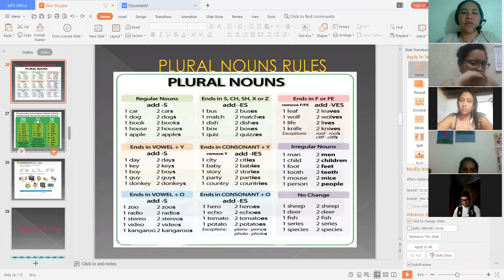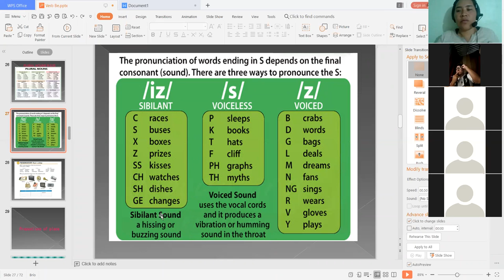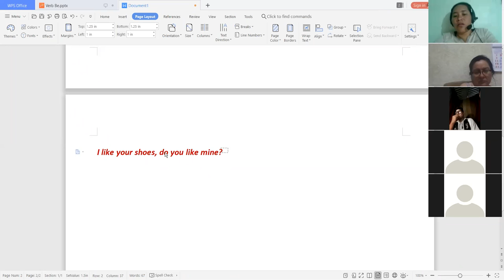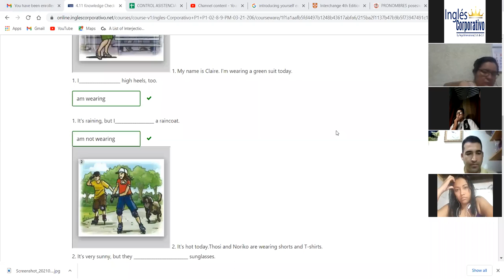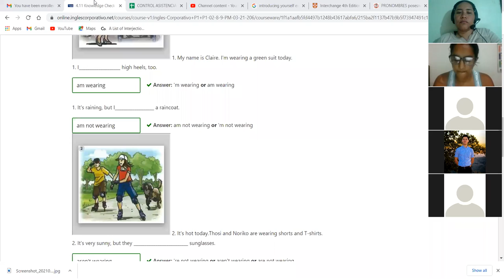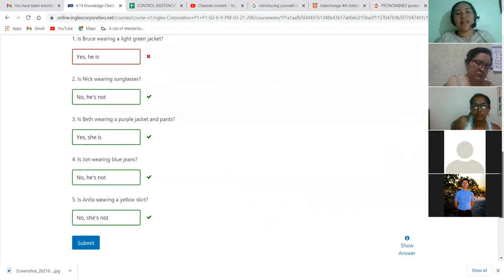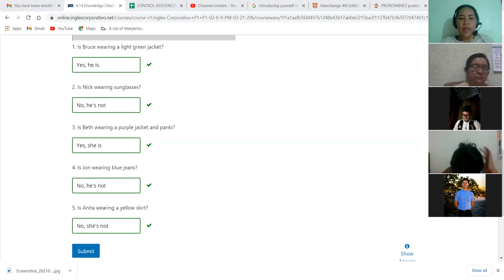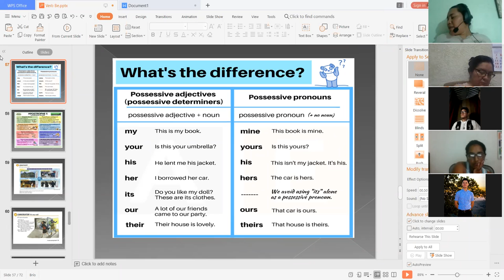Ingles Corporativo-I am not wearing boot day 11